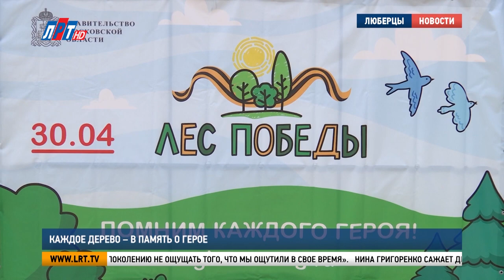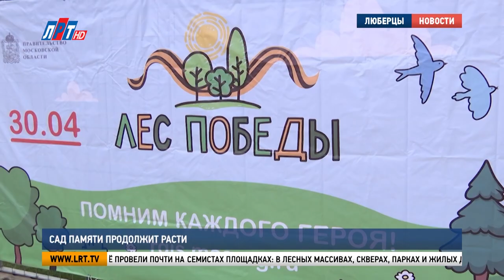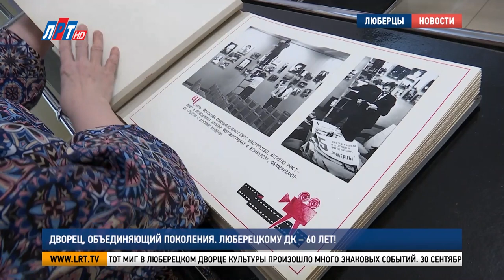Итоги недели за 7 мая 2022 г.